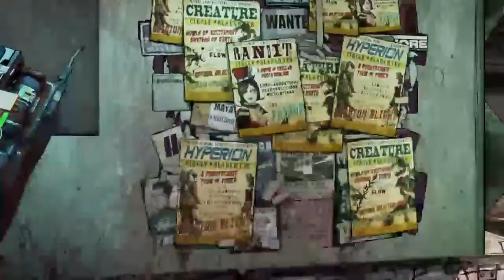Borderlands 2-PS4 Gameplay Walkthrough-Part 10